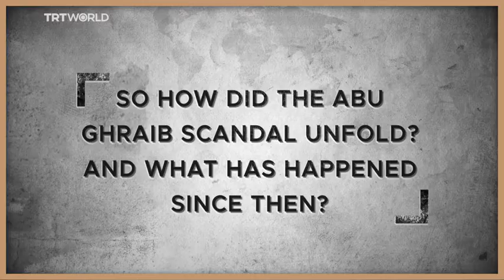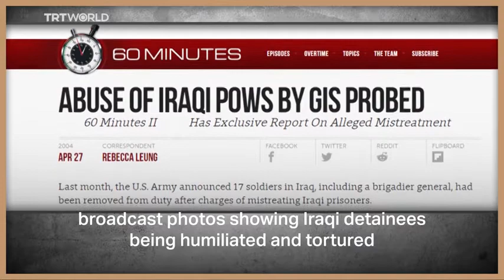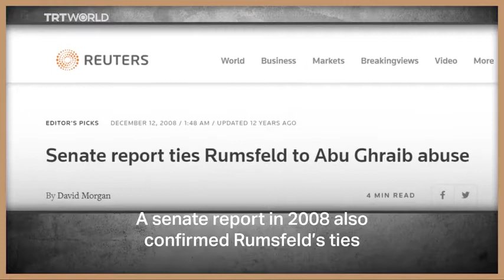USA war crimes in Iraq = Abu Ghraib.